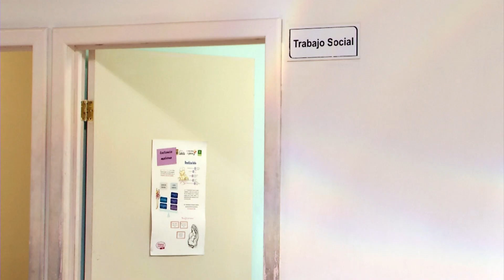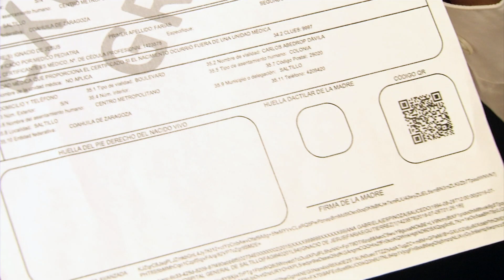Ya emiten certificados digitales de nacimiento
Desde la semana pasada el Hospital General de Saltillo está expidiendo Certificados Electrónicos de Nacimiento, totalmente gratuitos, con los que se garantiza al niño desde su nacionalidad hasta el derecho a recibir todos los servicios que requiera.